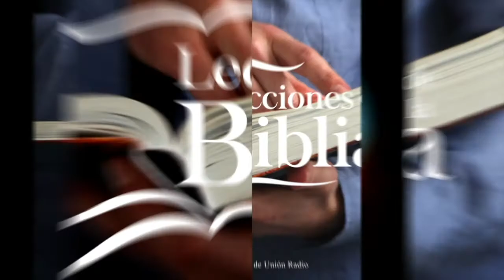El Sábado y la Creación - Lección De Escuela Sabática 29 Ago.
La lección de este día se titula "El Sábado y la Creación", presentada por el Pr. Ever Roblero.